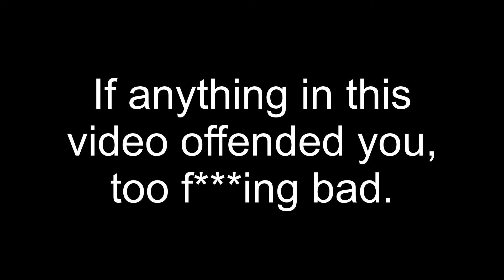If Family Vlog Channels Were Honest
Family vlogging channels all need to stop. It’s for the better of humanity.

I like making videos, it’s fun.